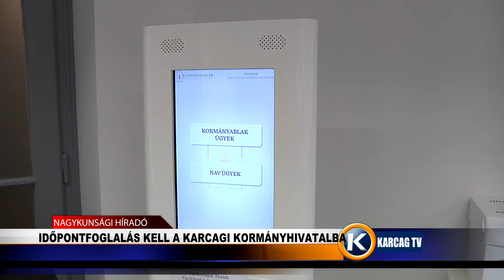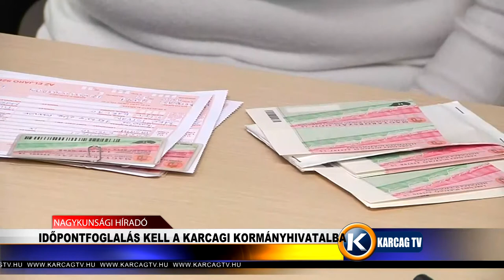Időpontfoglalás kell a Karcagi Kormányhivatalba karcagtv